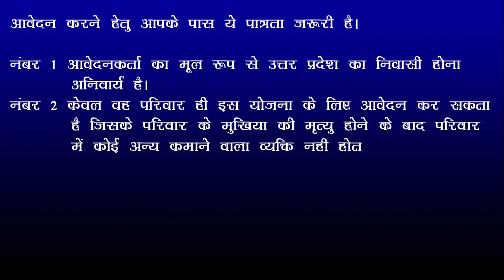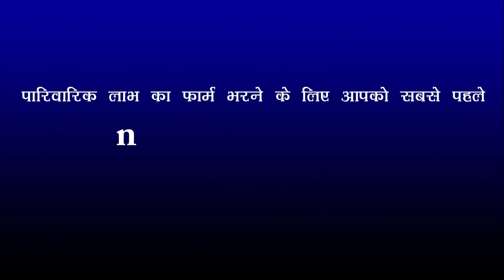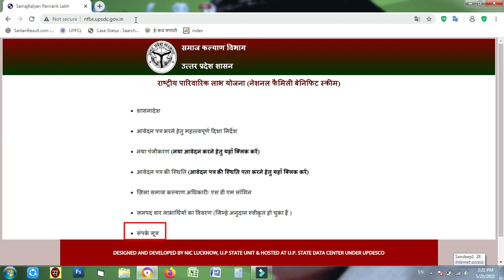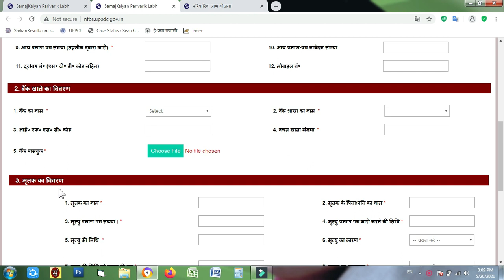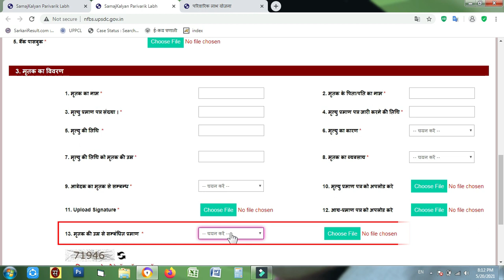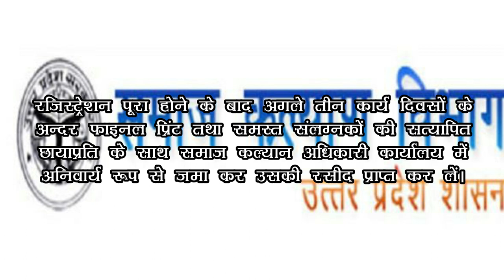राष्ट्रीय पारिवारिक लाभ योजना ॥ Pariwarik Labh Yojana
राष्ट्रीय पारिवारिक लाभ योजना 2021 को उत्तर प्रदेश के माननीय मुख्यमंत्री श्री योगी आदित्यनाथ जी के द्वारा शुरू किया गया है। इस सरकारी योजना को राज्य के मुख्यमंत्री द्वारा राज्य के सभी निम्नवर्ग के परिवारों के हितों का ध्यान रखते हुए शुरू किया गया है। आज हम आपको अपने इस लेख के माध्यम से विस्तार से बताएँगे की कैसे आप भी इस सरकारी योजना का लाभ उठा सकते है ?

राज्य के सभी गरीब परिवारों को वित्तीय सहायता देने हेतु राज्य सरकार द्वारा इस कल्याणकारी सरकारी योजना को शुरू करने का निर्णय लिया गया है। इस पारिवारिक लाभ योजना के अंतर्गत, यदि किसी गरीब परिवार के मुखिया की मृत्यु हो जाती है तो इस संकट के समय में राज्य सरकार उस परिवार की आर्थिक सहायता करेगी। जिसके लिये परिवार को 30 हजार रूपये की सहायता राशि प्रदान कराई जाएगी।

skumar gyan

The video content has been made for informational and educational purposes only. The Marg Darshak does not warrant the performance, effectiveness or applicability of any sites listed or linked to in any Video content.